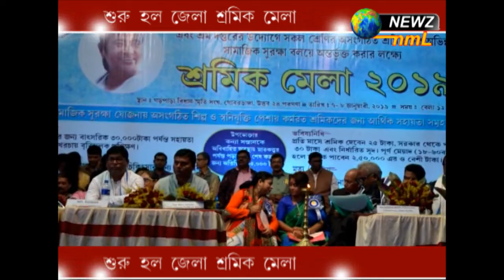শুরু হল জেলা শ্রমিক মেলা